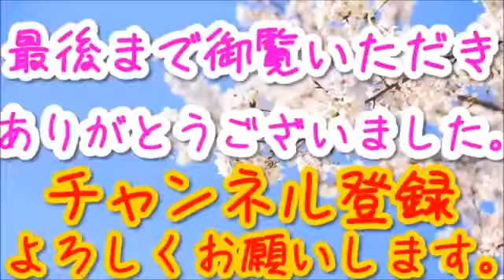【韓国経済崩壊最新情報2016年11月18日】韓国人「ヒラリーが当選すると思い尻尾を振った安倍晋三首相が、急いでドナルド・トランプ大統領との会談を取り付ける！」韓国の反応【最新ニュ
文字のスクロールスピードは動画右下の歯車マークの「速度」から変更できます。

韓国崩壊最新情報2016年11月18日〉 早過ぎる約束を破りｗｗｗｗ ついに日韓合意の破棄がほぼ決定！！朴大統領の起死回生の一手ｗｗｗｗ〈韓国..